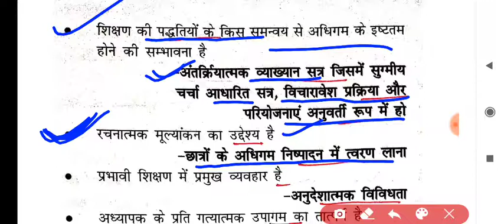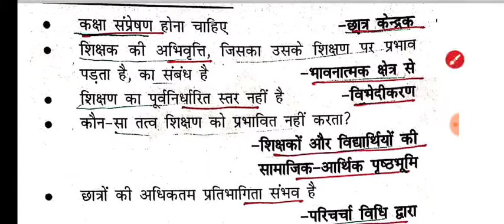Most important Question for NTA UGC NET PAPER-1,Teaching & Research Aptitude Previous Year Solve(1)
Join for paid group Paper 1 & Geography
Telegram paid group pdf - link